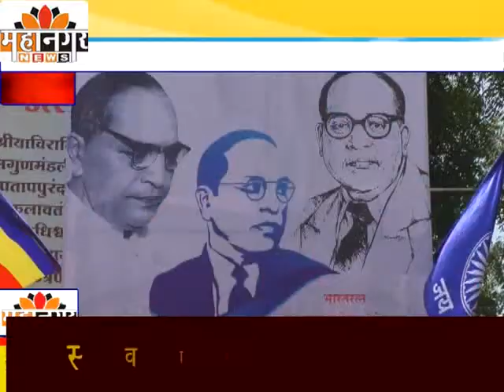महानगर न्यूज - सा.जनवार्ताच्या महात्मा फुले, डॉ.आंबेडकर विशेषांकाचे प्रकाशन